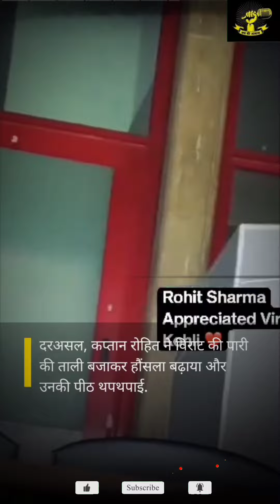Rohit Sharma ने ऐसे किया उदास Virat Kohli का सपोर्ट, द‍िल छू लेगा ये Video India vs South Africa